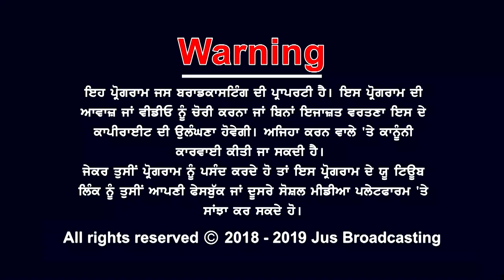Bikkar Badshah||Curry & Grill Mughalai Cuisine of India || Jus Punjabi